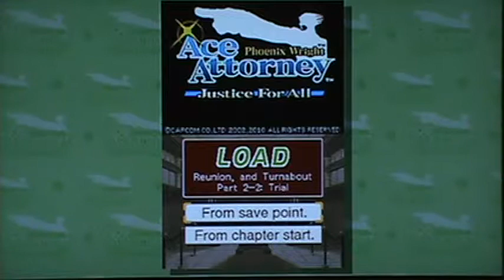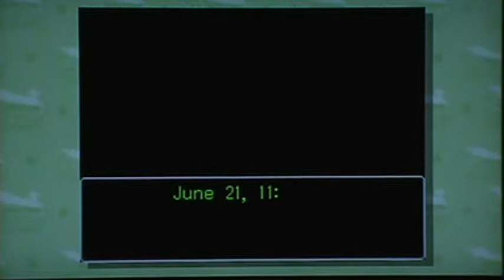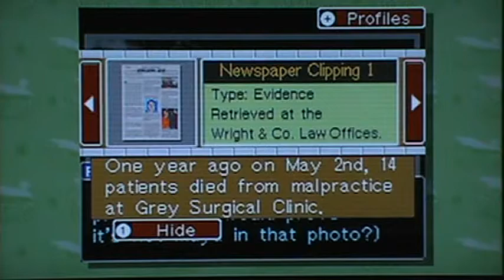Let's Play Ace Attorney: Justice For All Part 8: Lotta's Photography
Well, we resume and we're trying to show that it's not Maya in the photo that Lotta took. We're having trouble, and that's a problem.
Original File: M2U00400.MPG (Woo, 400!)